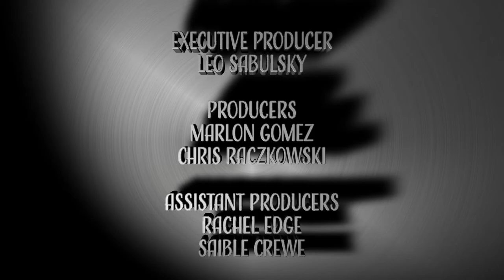Inaugural meeting of the new District of Chetwynd Council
The Inaugural meeting of the new District of Chetwynd Council took
place on November 5th, 2018 with the new Mayor and all new Councillors in
attendance.  Former Councillor Brownlee and former Mayor Nichols were present to hand the torch to the newly elected group.